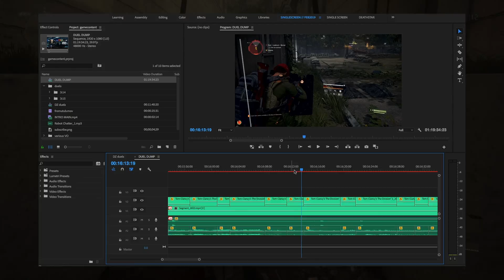The Division 2 || DARKZONE #2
The last video I put up was sick, but this one is already at the hospital due to the severity of sickness. It may even be quarantined for a few days..Reason being, this is more gameplay of not just my gameplay, but my buddies as well.

It's been rad making these "duel perspective" videos and there's more to come.